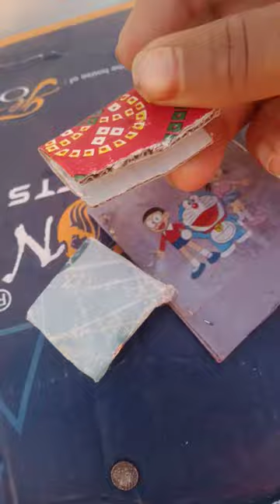small dollhouse priyanshi craft